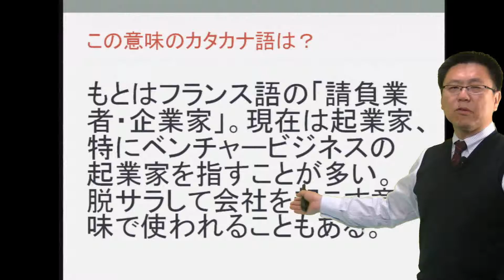わかって使ってますか？そのカタカナ語 第14問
基礎小論文講座

論文オンライン　石井秀明先生による「わかって使ってますか？そのカタカナ語」クイズ。

ビジネスマン向けに下記eラーニング講座も開講していますよろしくお願いします。

・「受かる！《医療系》就職試験小論文・作文」
看護師や各種技師、消防官（公務員）の就職試験論文を突破するためのポイントを丁寧に-解説。医療系の題材を使って基本的な小論文の書き方から、本番での答案作成法までを学-び、解答解説も交えてあなたを合格へと導きます。

・基礎小論文講座
広く小論文の初学者を対象。小論文というものがどのようなものかを知りたい人に、その-アウトラインを分かりやすく、かつ書けるようになる形で解説します。
理論編で書き方を学び、実践編で実際の小論文の執筆に挑戦。講座内容に一回分の添削が-含まれています。